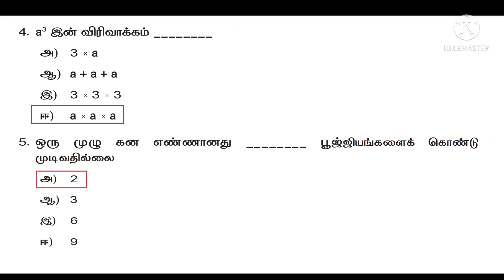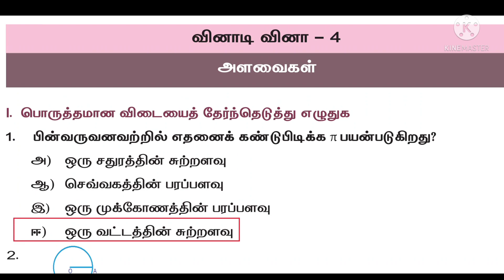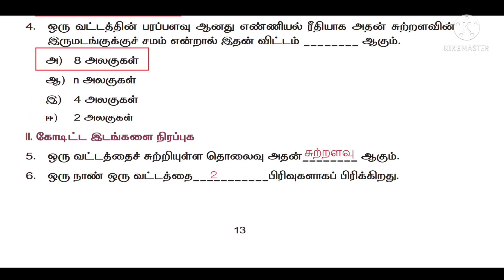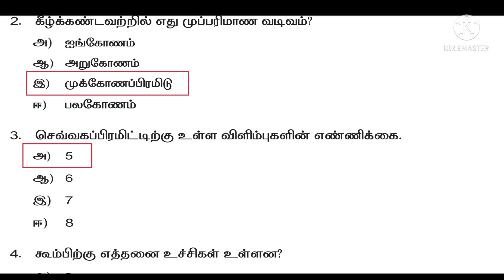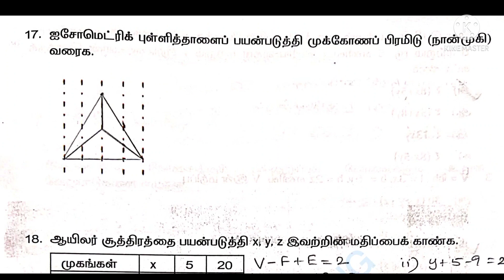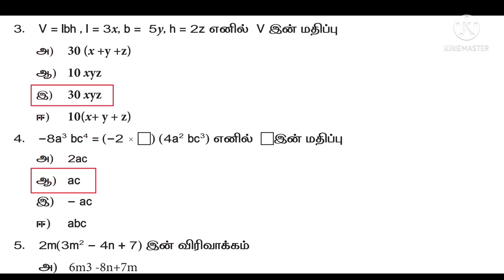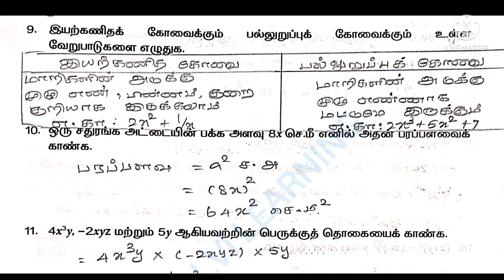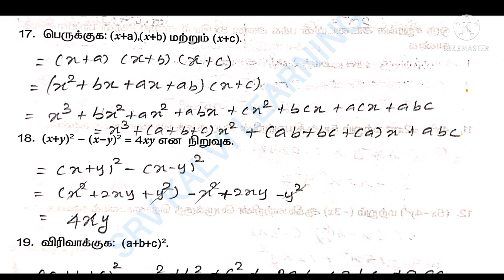8th Maths quiz 3,4,5,6 with answerkey Tamilmedium 8ஆம் வகுப்பு கணிதம் வினாடி வினா 3,4,5,6 விடைகள்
In this video we are discuss about the 8th Maths quiz 3,4,5,6 with answerkey  Tamilmedium 8ஆம் வகுப்பு கணிதம் வினாடி வினா 3,4,5,6 விடைகள்

Keep watching...
Keep supporting .
Keep learning ...